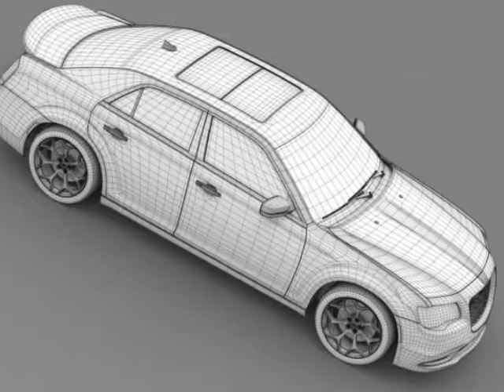3D Model Chrysler 300S LX2 2016 at 3DExport.com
Download 3D Model Chrysler 300S LX2 2016 c4d, obj, 3ds, fbx at 3DExport.com

3D Models → Cars → Sedan → Chrysler 300S LX2 2016

Download Files:
Render: Standart render
3DS MAX all ver.: 3ds 5.69 MB
Render: Standart render
Cinema4D: c4d 6.04 MB
Render: Standart render
Autodesk FBX: fbx 14.10 MB
Render: Standart render
Lightwave ver. 7: lwo 6.14 MB
Render: Standart render